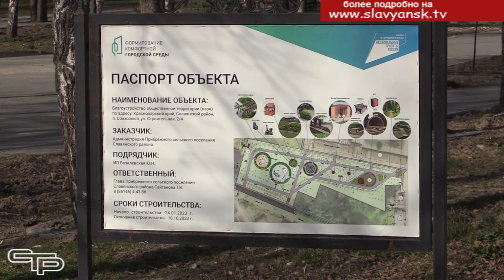Новый облик общественным территориям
Благодаря национальному проекту «Формирование комфортной городской среды» в нашем районе новый облик получили многие общественные территории: это Северный парк, Набережная Протоки, скверы «Аллея любви» и «Молодёжный». Также современные парковые зоны появились в семи сельских поселениях. В том числе 2 парка - в хуторе Беликов и поселке Совхозном, были благоустроены в прошлом году и стали настоящим украшением территории